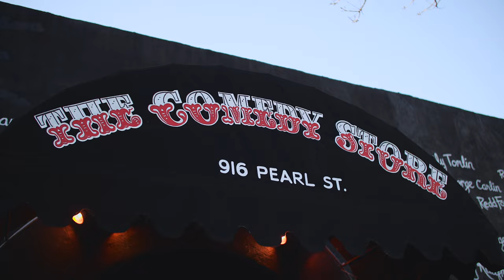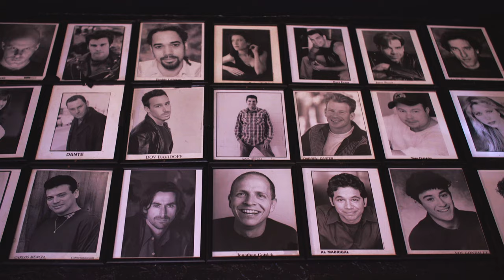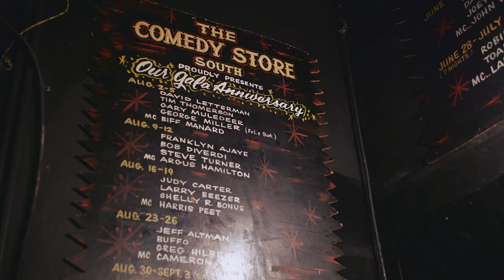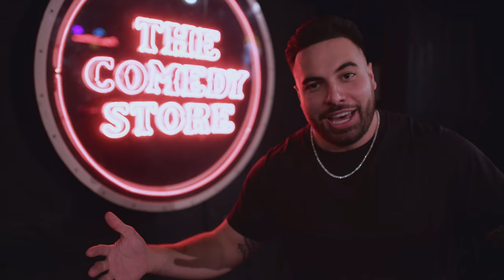TOURING WITH TUMUA | SAN DIEGO RECAP